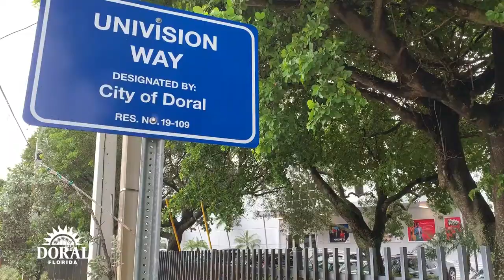Inside Doral - Co-designation of Univision Way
Get InsideDoral at the co-designation ceremony for "Univision Way"!